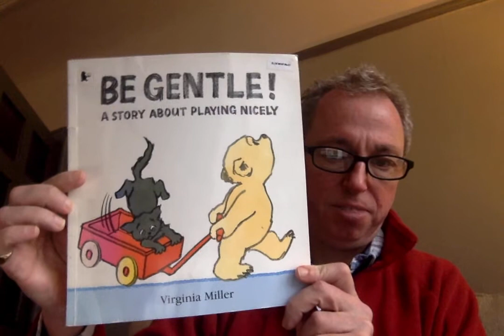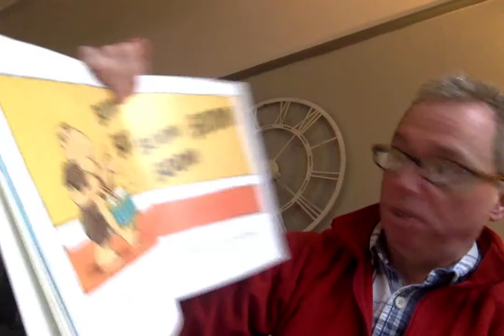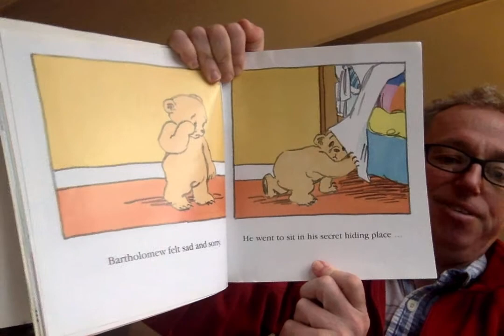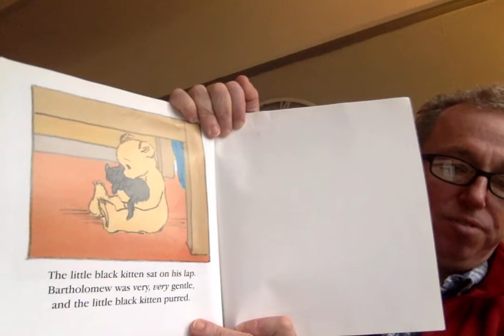Be Gentle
A story read by Mr Yeardsley for our Reception children